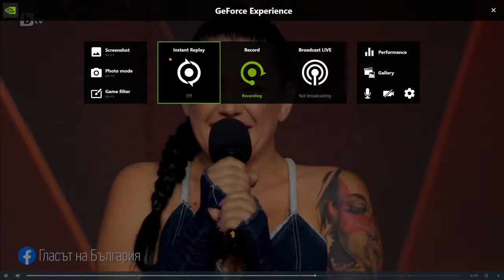Няголета Желева - Cipele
Гласът на България Сезон 9 , Отбор Галена